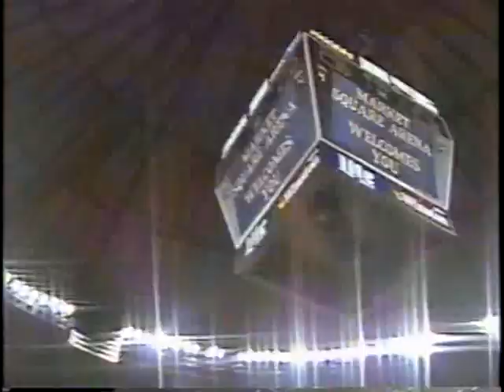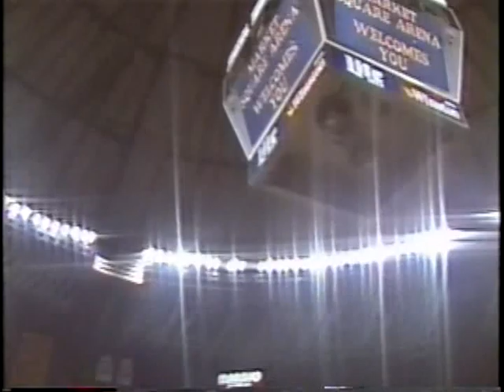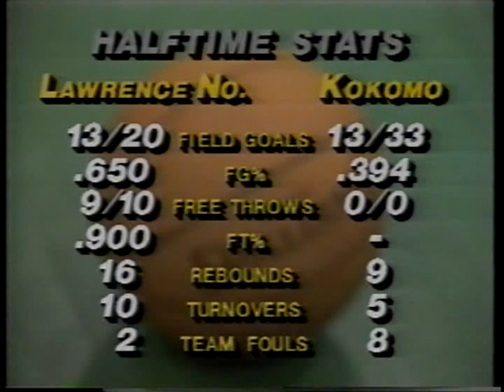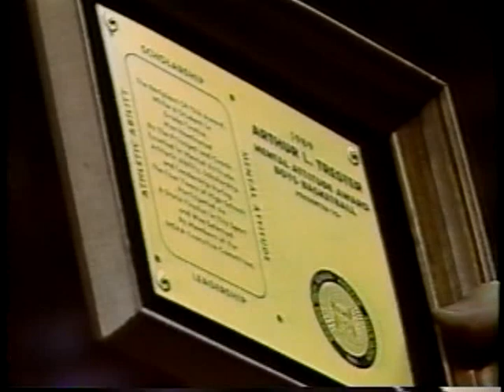1989 IHSAA State Championship: Lawrence North 74, Kokomo 57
Senior backcourt ace Todd Leary led the scoring with 54 points in two games, but seven foot junior center Eric Montross drew most of the publicity as Lawrence North captured the 79th Annual IHSAA Boys Basketball State Finals Tournament with a 74-57 victory over Kokomo at Market Square Arena, Indianapolis, March 25 , 1989.

Montross delivered 21 points and 19 rebounds in the afternoon when Lawrence North registered a convincing 81-62 win over South Bend St. Joseph's team that had been ranked #1 in the polls during most of the season. It was just the second loss in a 29-2 season for St. Joseph's.

Montross came back with 19 points and 18 rebounds in the championship game against Kokomo. He was a dominating force all day coupled with Leary who provided the outside threat that gave Montross more room to operate around the basket. Leary had 28 points against South Bend St. Joseph's and 26 against Kokomo.

Kokomo advanced to the championship game with a 73-70 nod over Floyd Central in the tourney opener. Pat Graham, the state's leading scorer with a 32 point average, ripped the nets for 37 points, and the Highlanders almost turned the tables after a disastrous 23-8 Kokomo start.

The Wildkats shot a blistering .605 from the field, paced by Brad Sebree with 22 points, Brian Reaves with 15 and Keith Gaillard with 10. Graham scored 26 points in the second half, and Floyd Central shot in front by a 54-49 score at the end of three quarters, but Kokomo refused to weaken.

Sean Gibson backed up Graham with a strong 19 point performance for Floyd Central which shot .532 from the field and finished the season with an outstanding 23-4 record.

Lawrence North, 25-4 for the season, got excellent balance from Montross, Victor Bush and Damon Watts to go along with Leary in the championship game. The first suburban Indianapolis state champion took charge early and played a sticky defense that forced Kokomo to hit just .385 from the field.

Montross, Bush and Watts drilled 13 of their 15 shots, and Lawrence North also outscored Kokomo at the foul line, 25-4. Leary got his game high 26 with 8-for-21 shooting, mostly from the outside, and he sank nine straight free throws for the Marion County crew, coached by Jack Keefer. Leary set a state finals record with four three point baskets during the afternoon
match-up.

The IHSAA Executive Committee unanimously selected Pat Graham of Floyd Central High School as the recipient of the Arthur L. Trester Mental Attitude Award. Farm Bureau Insurance, corporate sponsor of the IHSAA, presented a $1,000 scholarship to Floyd Central High School in his name.

A total of 4,587 student-athletes from 386 schools participated in the tournament series program.